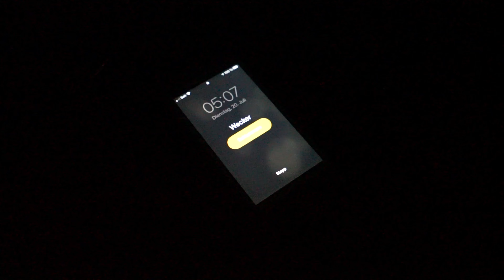4 days solo hiking & camping - Switzerland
Wanderung mit Zelt von Luzern über Pilatus, Alpnach, Dürrenboden, Arvigrad, Laucherenalp, Storegg, Ochsenmatt, Trübsee, Jochpass, Engstlenalp, Sätteli, Tällihütte nach Gadmen. (Juli 2021 )

Länge: 75km
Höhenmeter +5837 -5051